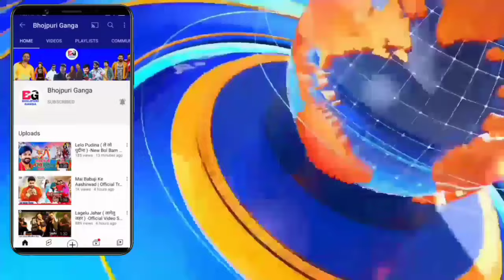5 करोड़ का नुकसान -Election Campaign Expenses | Pawan Singh | Karakat Chunav Result | Jyoti Singh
5 करोड़ का नुकसान -Election Campaign Expenses | Pawan Singh | Karakat Chunav Result | Jyoti Singh